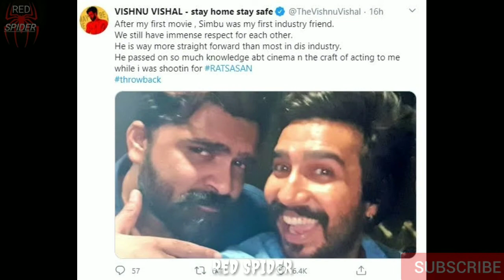Simbu Is My Best Friend.... Vishnu vishal | Vishnu vishal Speech About Simbu | Red Spider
CHANNEL DESCRIPTION